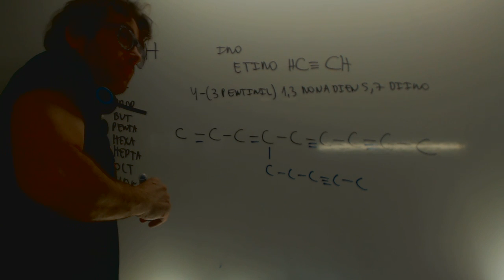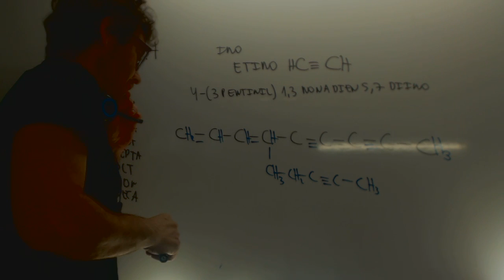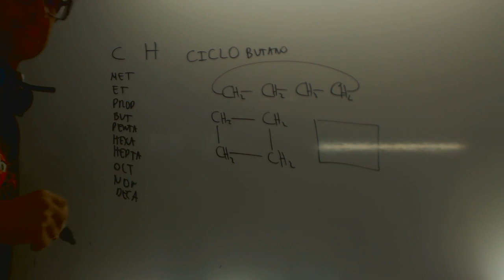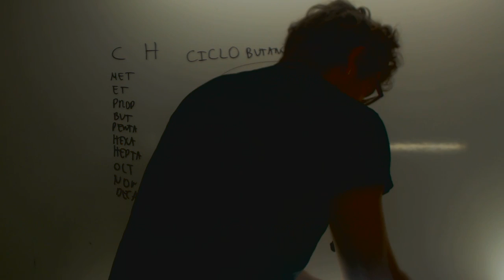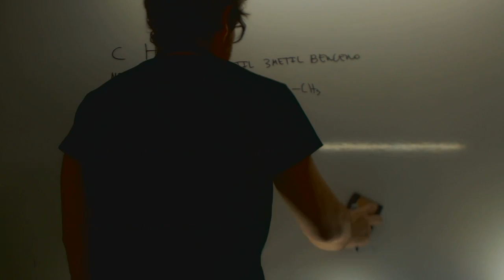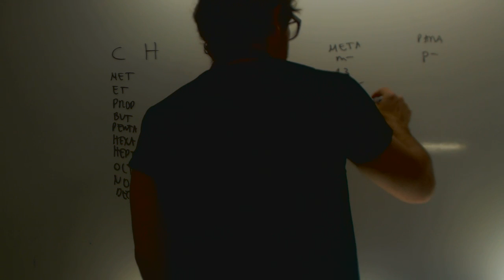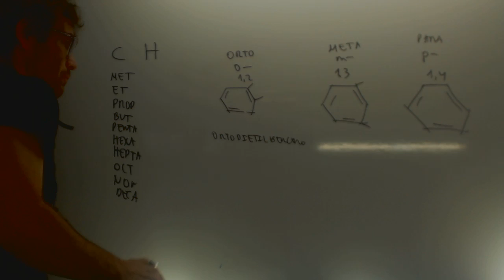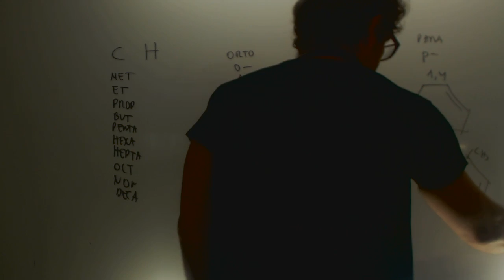Formulacion organica Ciclos y benceno Quimica 2 Bachillerato Academia Usero Estepona